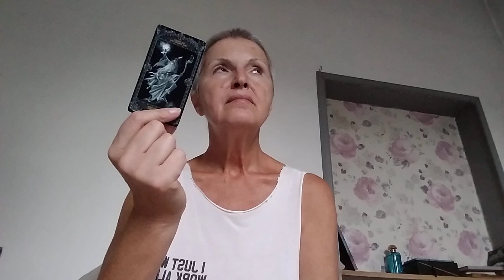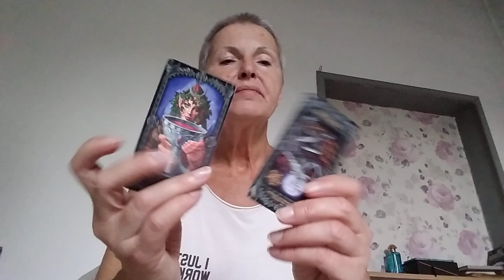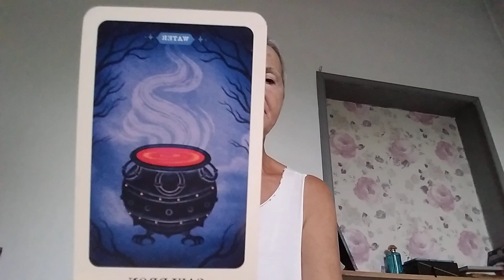August 4, 2024